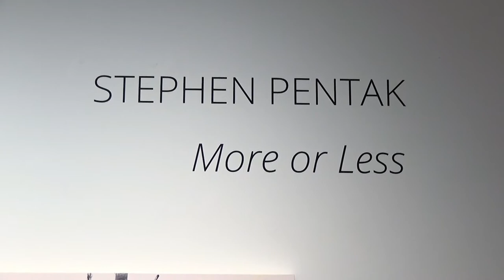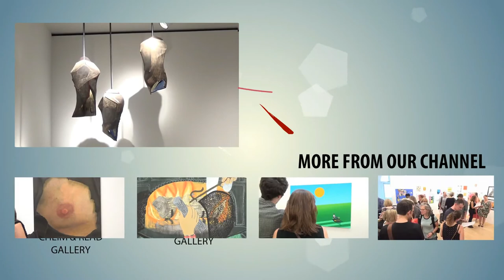KATHRYN MARKEL FINE ART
Artist: Stephen Pentak / MORE OR LESS
Exhibition Dates: Mar 30 - May 6, 2017